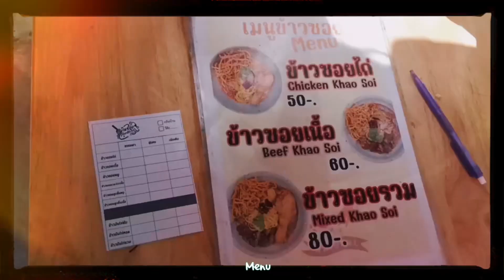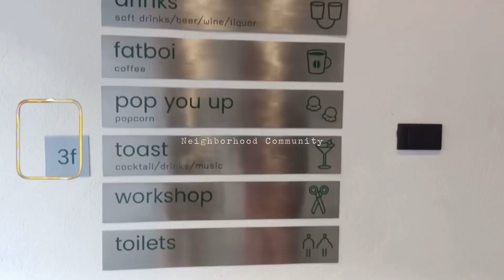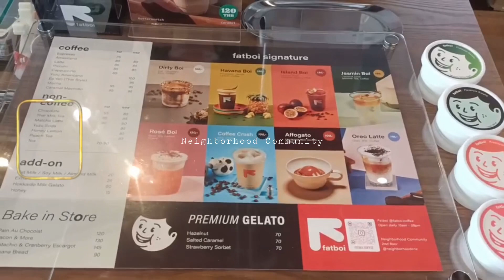Vlog ~ My very first trip in 2024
Hello kha
This video is about my trip to Chiang Mai on January 2024 after Bangkok Trip
Hope you guys enjoy watching this video kha

Video edit by VITA application